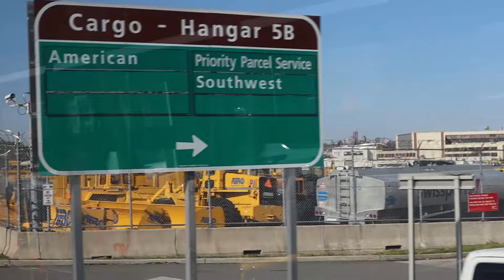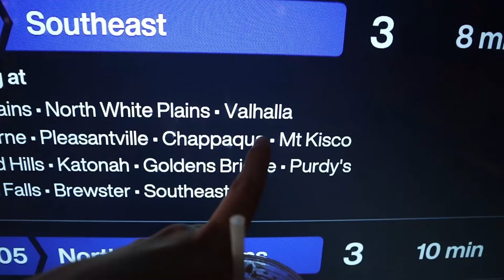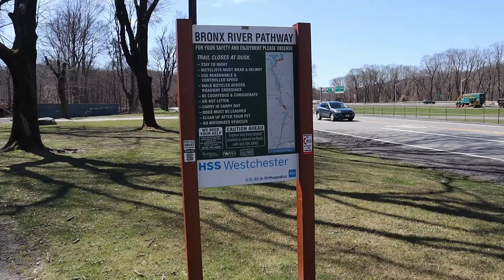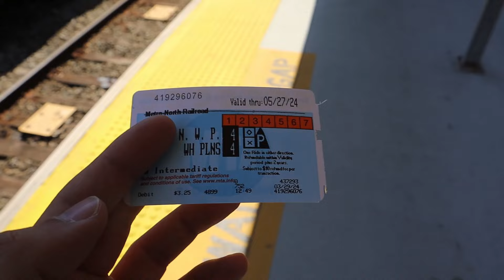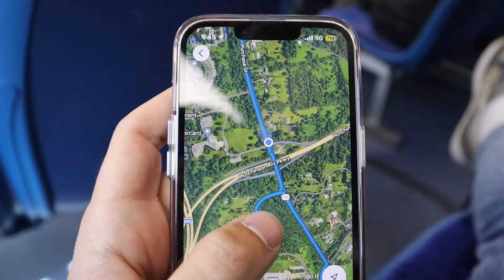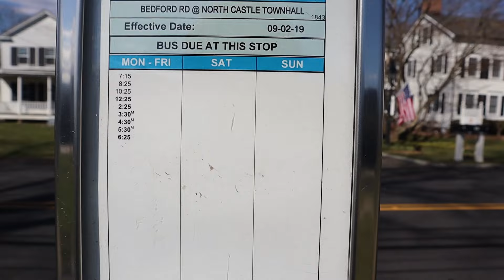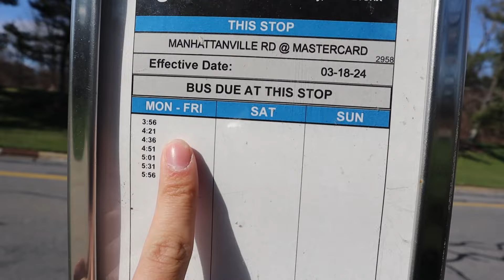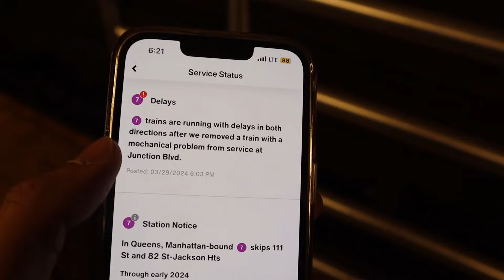I walked on top of this New York dam!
and visited the town home to IBM